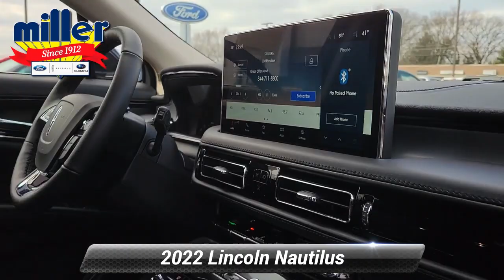New 2022 Lincoln Nautilus Standard, Lumberton, NJ NBL27676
2022 Lincoln Nautilus Standard 8-Speed Automatic 2.0L Turbocharged*br**br**br*Everything we do here is to help you! For all your car needs from purchasing your next vehicle to auto repair service parts and even accessories there's nowhere else to go. Come on into Miller serving Medford Mount Laurel and Cherry Hill to meet with us today.

[RLVID:17910:bb95b61b4e0fc0f7:83da5cfb8f3da33e:1]